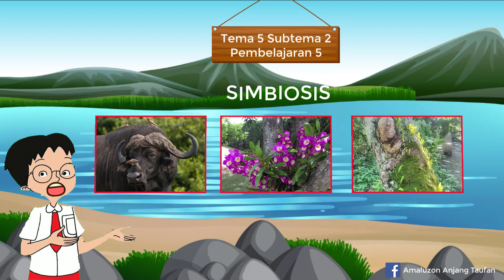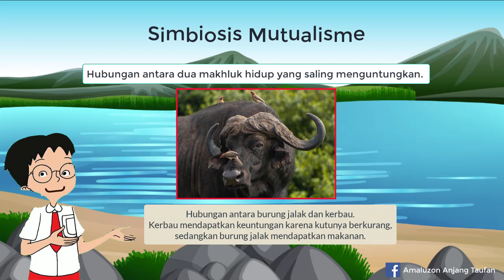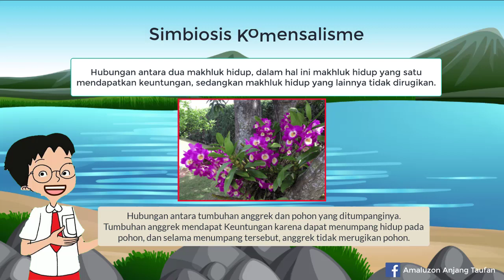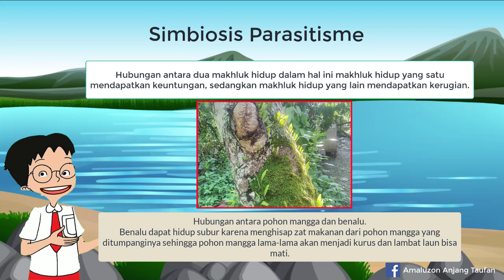Materi Daring Kelas 5 Tema 5 Subtema 2 Pembelajaran 5 - Jenis-Jenis Simbiosis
Materi Ajar Pembelajaran Jarak Jauh/Daring Kelas 5 SD Tema 5 Subtema 2 Pembelajaran 5

Terimakasih

Sumber belajar: Buku Siswa Tema 5 (Ekosistem) Kelas 5